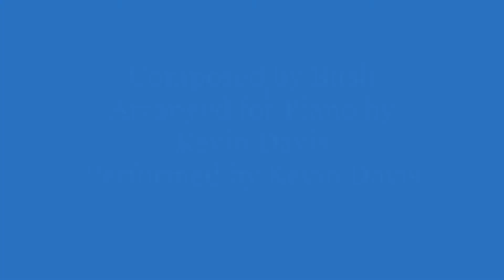"Glycerine" (Bush) played on a grand piano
This song is off of Bush's magnum opus, an album called "Sixteen Stone".  I love how mellow and introspective this song is-- a big departure from Bush's normal hard rock sound.  To me, the song is about finding someone you really love, then blowing it by acting stupid and shy.